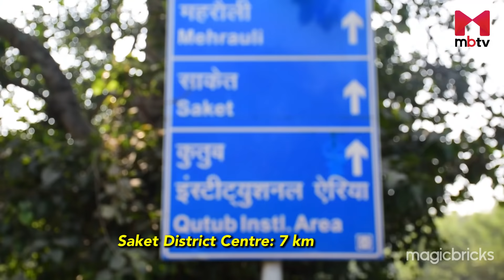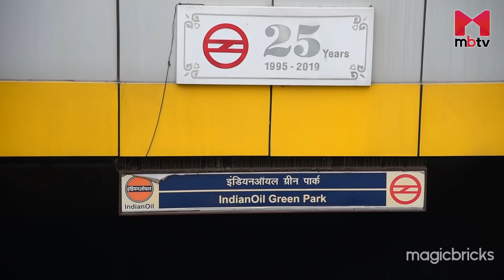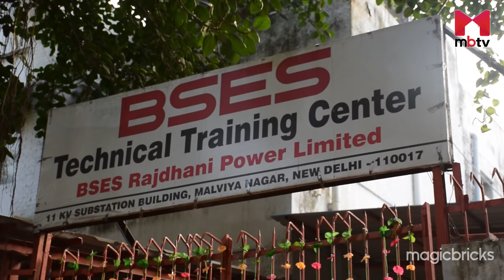Locality Review: Green Park, New Delhi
Established in the early 1960s, Green Park today boasts a well-developed social infrastructure. It is a premium locality in South Delhi with an affluent touch and lifestyle.

Infrastructure Index: Green Park is surrounded by Siri Fort Institutional Area, Gautam Nagar, Gulmohar Enclave, Shahpur Jat, Hauz Khas, and Safdarjung Enclave. The locality is divided into Green Park Main and Green Park Extension. In Green Park Main, you can find many shops, restaurants, and a medium-sized market, while the majority of the Green Park Extension comprises residential neighbourhoods.

Bhikaji Cama Place is the nearest office hub. Qutub Industrial Area and Saket District Center are 5.4 km and 6.9 km away, respectively. Schools such as Delhi Public and Sahoday Sr. Sec. schools are in proximity. Colleges like IIT, Institute of Home Economics, Vardhman Mahavir Medical College and JNU are also nearby. Leading hospitals like AIIMS, Safdarjung and Max Multispeciality are located within 5 km. There are no prominent malls in and around Green Park. However, DLF Avenue, Select City Walk and MF Metropolitan and Square 1 in Saket are placed within 7 km. The locality has its famous market called the Green Park Market.

Additionally, local markets like Yusuf Sarai, Aurobindo, INA, Sarojini Nagar and South Extension I & II markets are all located within 3 km. Due to its proximity to Deer Park, one of the city’s largest green areas, Green Park is also considered the “lungs” of the city. District Park and Rose Garden are other green spaces nearby. Besides these, attractions like Safdarjung Tomb and Hauz Khas Fort are also close to the locality.

Connectivity Index: Green Park enjoys road connectivity via Shri Aurobindo Marg, Mahatma Gandhi Marg, Africa Avenue, ORR and IRR. Green Park and AIIMS metro stations are within 2 km. Nizamuddin and New Delhi Railway stations are nearby. Indira Gandhi International Airport is about 10.5 km from the area.

Development Index: According to Magicbricks data, builder floor apartments dominate the property spectrum in Green Park with an 84% share. 4 BHK is the most common room configuration, accounting for approximately 63% share of all the properties for sale.

Even the rental market is quite upbeat good here. But for that, one has to shell out anywhere between Rs 32,000-60,000 for a typical 2 BHK.

Civic Issue: You will not find any significant issues with electricity or water issues supply in the locality. Roads are wide and well-maintained, with no traffic congestion on internal roads. However, you will find traffic congestion on Sri Aurobindo Marg during peak hours. With several parks around, there is ample greenery in the locality. Adequate waste management provisions are also in place.

To summarise, good connectivity via road and metro, excellent retail and social infrastructure, and ample greenery is why Green Park is attracting homebuyers and investors alike. To sum it all, the locality is worth considering if you have deep pockets and are looking to stay in an upscale neighbourhood of South Delhi.